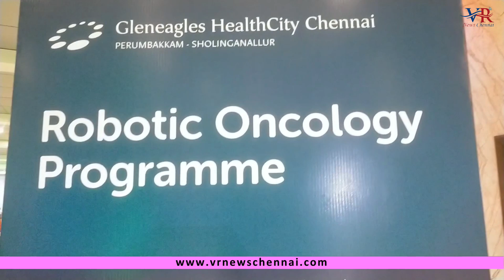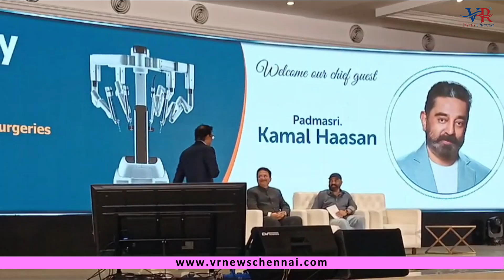Gleneagles HealthCity Celebrates 100 Plus successful Robotic Assisted Cancer Surgeries in One Year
Gleneagles HealthCity Chennai marks the completion of 100 plus robotic cancer surgeries within a year. The oldest patient was a 82 year old lady with stage III ovarian cancer who underwent robotic cytoreductive surgery with HIPEC a first in INDIA. This procedure was made possible with the latest Da Vinci Xi System, latest fourth-generation robot. The Hospital celebrated this accomplishment with Padma Shri Kamal Hasan, Actor and Director .

“This fourth-generation technology has enabled our hospital to conduct over 100 complex yet successful robotic cancer surgeries with unparalleled precision and efficiency thus signifying a critical leap forward in enhancing surgical capabilities and patient outcomes. This minimally invasive approach not only reduces recovery time drastically, with patients often discharged within days rather than weeks but also decreases blood loss and lowers the risk of complications. Also, we can confidently claim that all the surgeries performed by us are truly zero conversion surgeries. This means, there are no complications that have arisen post-surgery for the past year in any of our patients,” said Prof Dr S. Rajasundaram, Director, Gleneagles Cancer Institute, Head – Surgical Oncology and Director – Robotic Programme, Gleneagles HealthCity Chennai.

“The versatility of robotic surgery extends across various types of cancer, including esophageal, stomach, colon, rectal, and gynecological cancers allow for targeted cancer treatment without the need for extensive abdominal incisions, thereby improving patient outcomes and quality of life. Moreover, the precision afforded by robotic systems, equipped with 3D vision and high magnification capabilities, enhances surgical accuracy to unprecedented levels. Surgeons operating these consoles experience reduced physical strain, translating to sharper, more accurate procedures,” added Dr Rajasundaram.

“The future of medicine is undeniably headed towards technology-driven advancements. As more robotic programs are introduced, costs are expected to decrease, making robotic surgery increasingly accessible. This technology represents the future of surgical precision and accessibility; with advancements in 5G technology and artificial intelligence, expert surgeons will be able to operate remotely across vast distances, from Chennai to Trichy or anywhere globally,” said Dr Nageswar Rao, CEO, Gleneagles HealthCity Chennai

Beyond technical prowess, the adoption of robotic surgery reflects India's commitment to advancing medical technology. At Gleneagles Healthcare India, we have demonstrated our dedication to providing superior clinical care by successfully performing 100 robotic surgeries, said Mr. Anurag Yadav, CEO, Gleneagles Healthcare India.